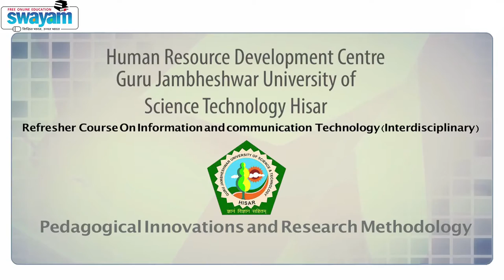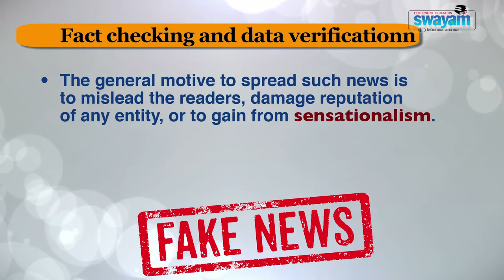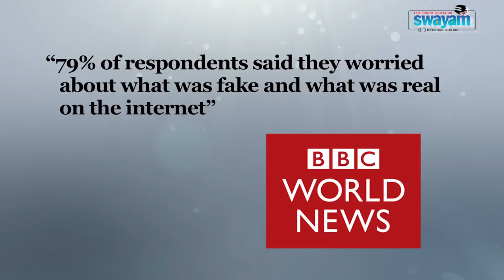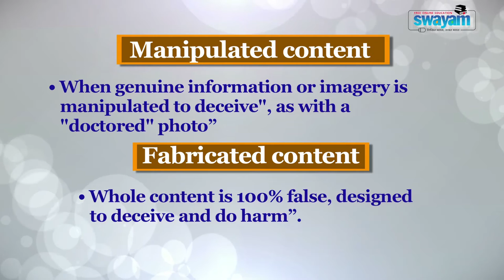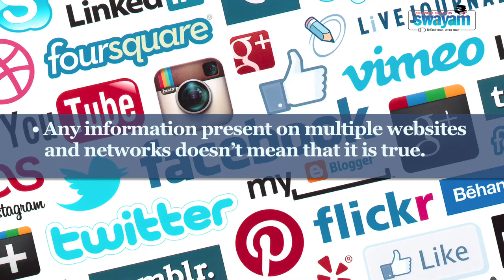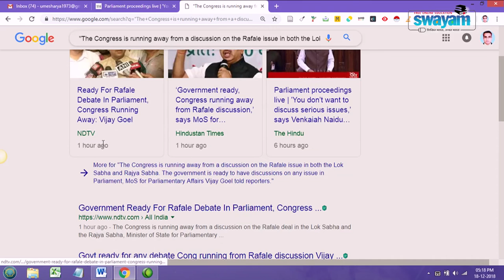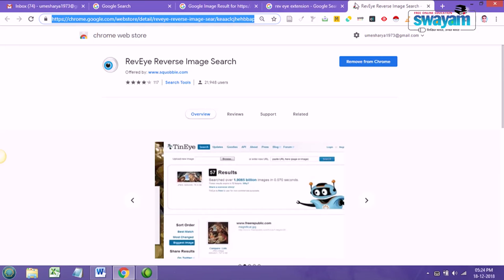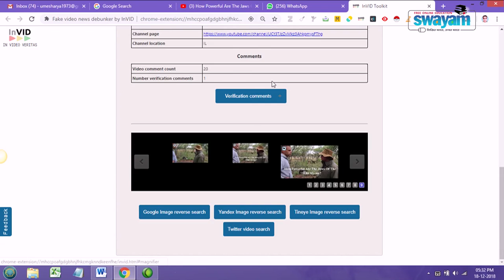Pedagogical Innovations and Research Methodology Prof. Umesh Aray Fact checking and Data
The video is about  Fact Checking and Data   related with Module 35  of  ARPIT programme Pedagogical Innovations and Research Methodology 2018 under the flagship of Guru Jambeshwar University of Science& Technology Hisar. The content writer and content presenter of this Module is Prof. Umesh Arya, Guru Jambeshwar University of Science & Technology , Hiasr.